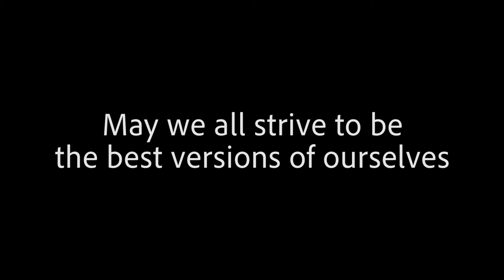Space to Grow: Kobe and his Mamba Mentality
Looking back on Kobe's legacy—not his basketball prowess, but his approach to life.

I recorded this the morning after the news broke. It's a simple video of me reflecting on the life of a man who wasn't perfect but strove for greatness.

V I D E O S  Y O U  M A Y  E N J O Y

New videos/blogs every Thursday!

M I R A N D A  J O Y

Hi, I’m Miranda Joy! You can call me MJ for short ;) I’m a two-time Olympian and lover of all things to do with personal development. I’m passionate about turning our flaws, failures and struggles into powerful opportunities for growth. I believe we can ALL achieve fulfilled, peaceful, successful lives with just a bit of intentional elbow grease!

Today’s video is all about Kobe Bryant, Gigi Bryant, Black Mamba, Mamba mentality, growth mindset, death, tragedy, performance anxiety, anxiety, redefining success, normalizing failure, acceptance, growth, vulnerability, failing better